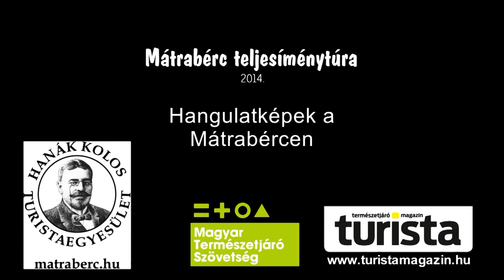Mátrabérc 2014 Hangulatkepek